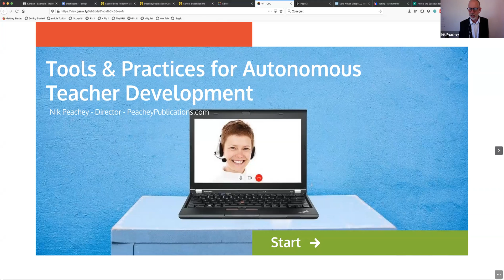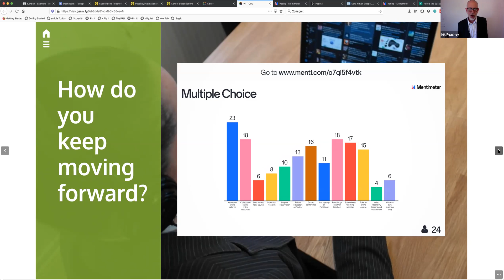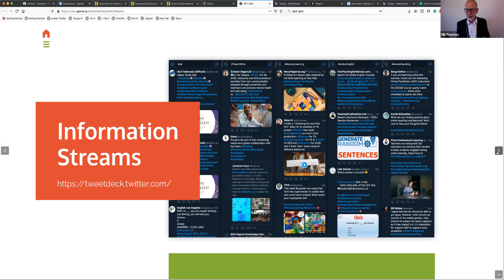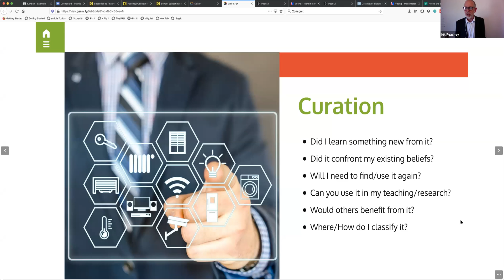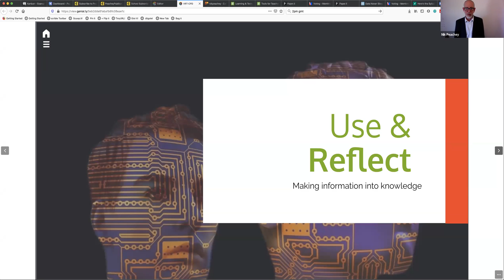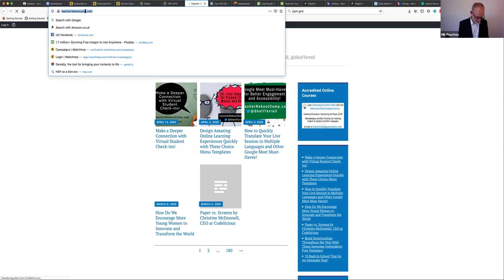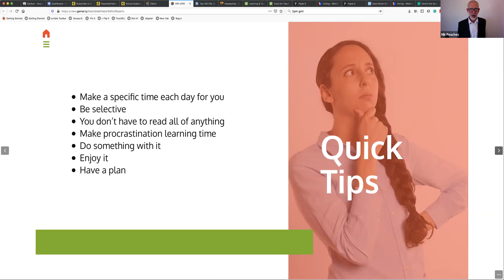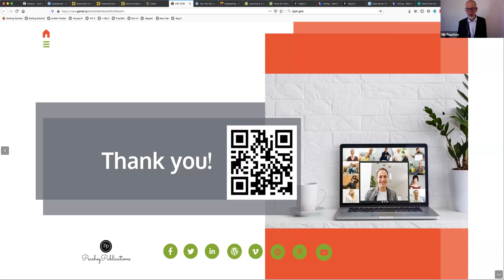Nik Peachey: Digital Tools and Practices for Autonomous Teacher Development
Contribution by Nik Peachey as part of the 11th Virtual Round Table Web Conference 2020:

We now live in an age where technology is disrupting and creating change in almost every part of our personal and professional lives and at a much faster rate than ever before. In order to keep up with this level of change and ensure that we continue to stay relevant as teachers, we need to take responsibility and control of  our own professional development and ensure that the skills and knowledge we develop are relevant to our specific career stage and context.

In this session I will share some tools and practices that will enable teachers to determine their own developmental path  and ensure that the development they get meets their own personal needs.